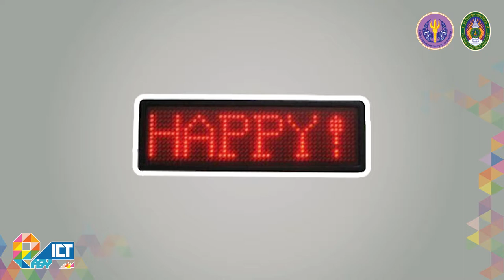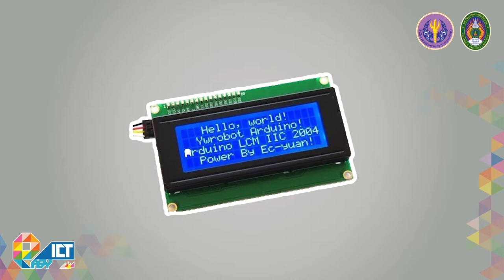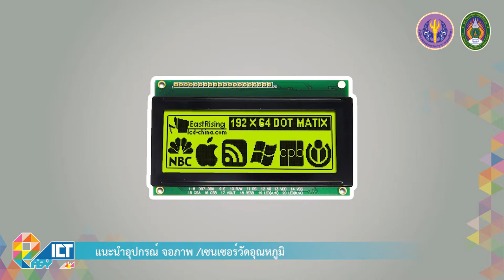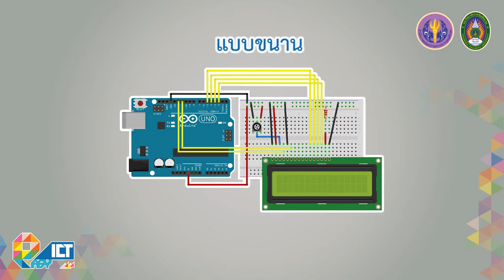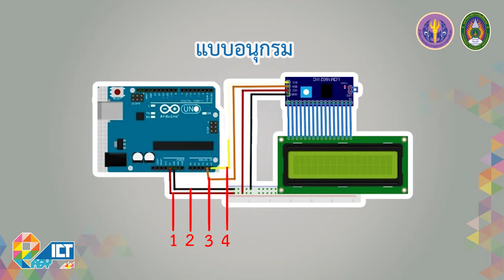แนะนำอุปกรณ์ จอภาพ / เซนเซอร์วัดอุณหภูมิ